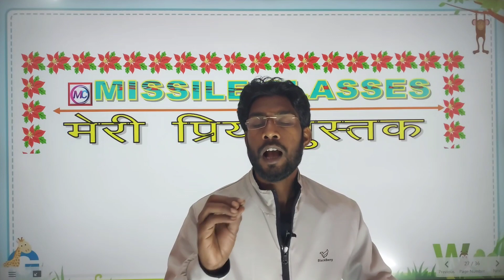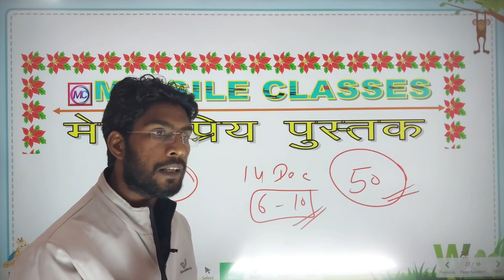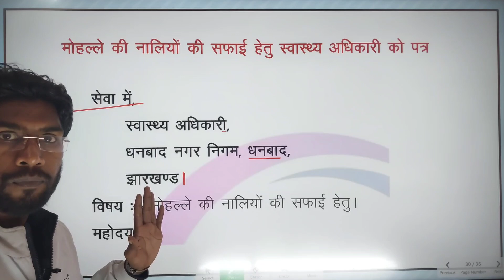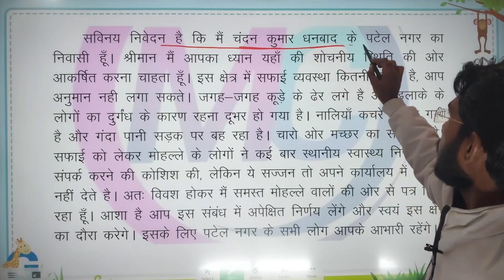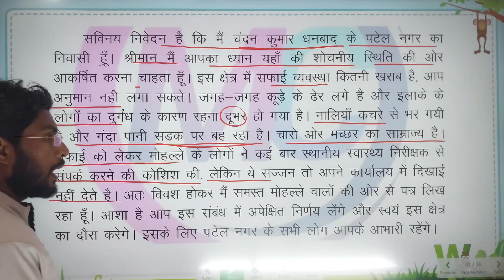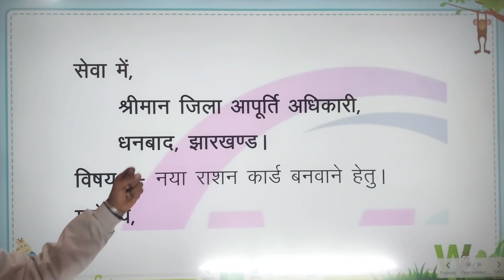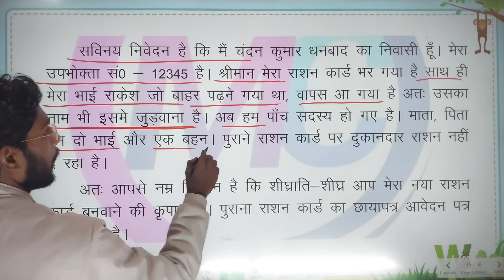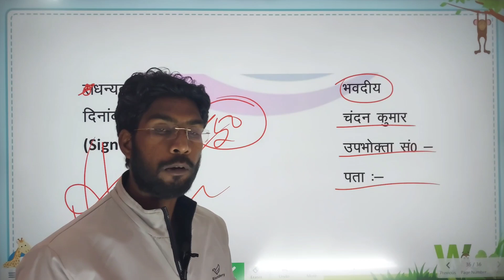Jac Class 12 Hindi elective blueprint question 2023 ll Class 12 Hindi elective blueprint Exam